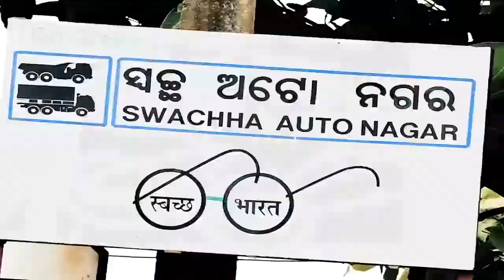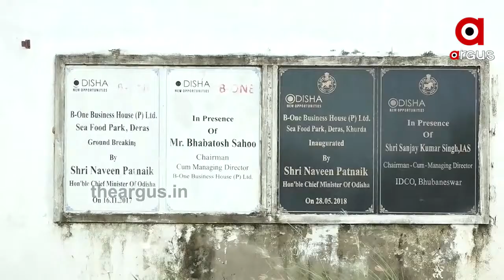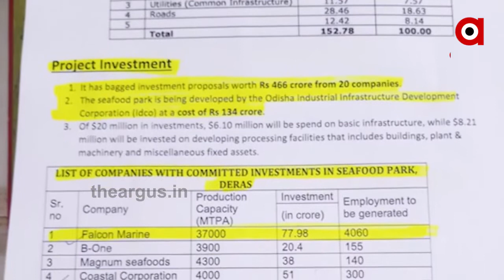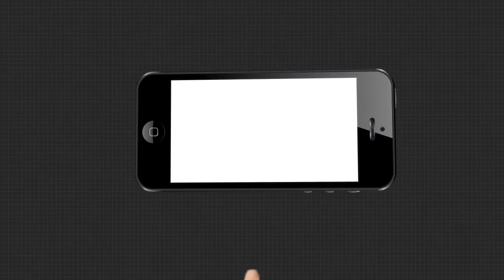ରୋଜଗାର ପାଇଁ ପୁଣି ପରିବାର ଛାଡିବାକୁ ବାଧ୍ୟ ହୋଇଛନ୍ତି ପ୍ରବାସୀ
ରାଜ୍ୟକୁ ଫେରିଥିବା 10 ଲକ୍ଷ ପ୍ରବାସୀଙ୍କ ମଧ୍ୟରୁ ଅନେକ କାମ ନ ପାଇ ପୁଣି ହୋଇଛନ୍ତି ସୁରଟ ମୁହାଁ  । ତେବେ ପ୍ରଶ୍ନ ଉଠୁଛି କାହିଁକି ଆମ ରାଜ୍ୟରେ ଶ୍ରମିକଙ୍କୁ ମିଳୁନି କାମ । ପ୍ରବାସୀଙ୍କୁ ରୋଜଗାର ଦେବାରେ କାହିଁକି ସଫଳ ହେଉନାହାଁନ୍ତି ସରକାର ...